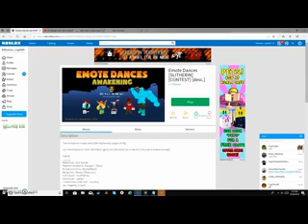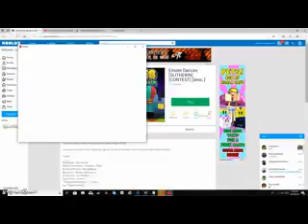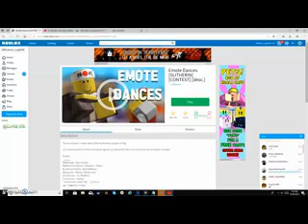Yet another dance video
Please help. way too many video's. I will publish another Fortnite video tomorrow